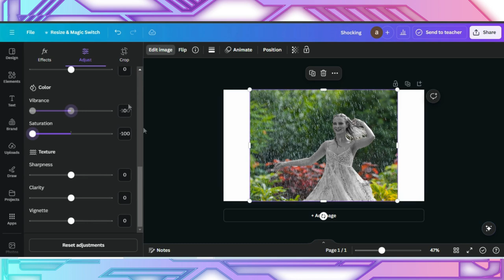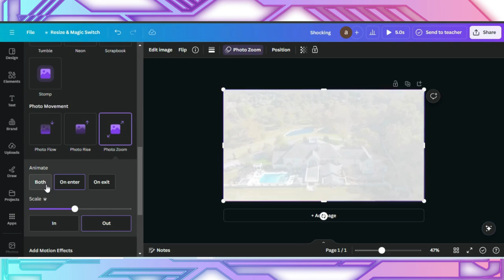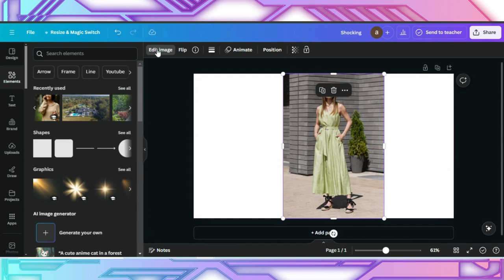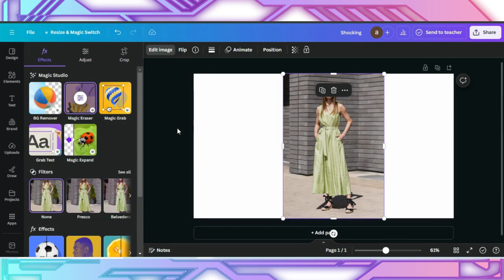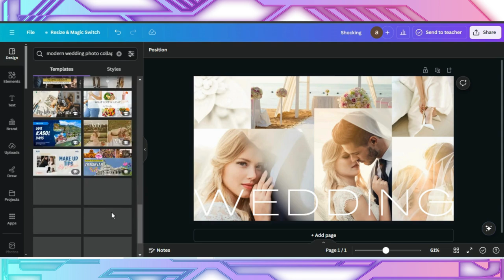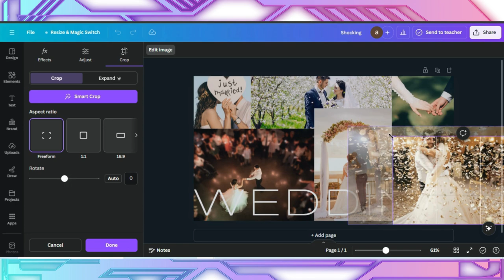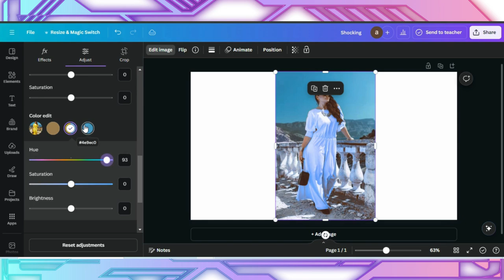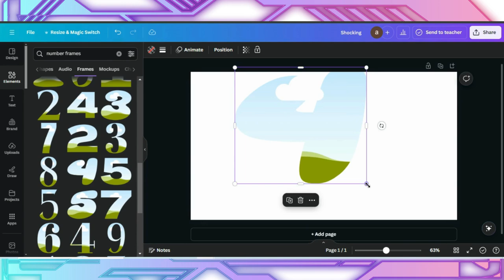Canva Photo Editing Tips and Tricks | Ways To Edit Photo In Canva | How To Edit Photo Canva Tutorial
Unlock the full potential of your photos with these Canva photo editing tips and tricks! In this tutorial, I’ll show you how to enhance your images like a pro using Canva’s powerful editing tools. From adjusting colors and brightness to adding filters and effects, learn how to make your photos pop and elevate your design projects. Whether you’re a beginner or a seasoned designer, these tips will help you create stunning visuals with ease. Watch now and start editing like a pro!

0:00 Introduction
0:03 Starting a Project in Canva
0:05 Foreground & Background
1:03 Animate An Image
2:17 Magic Eraser (Pro)
3:21 Blur An Image
4:30 Photo Collage
6:39 Bacground Removal (Pro)
7:01 Color Isolation
7:52 Adding Image Into Frame